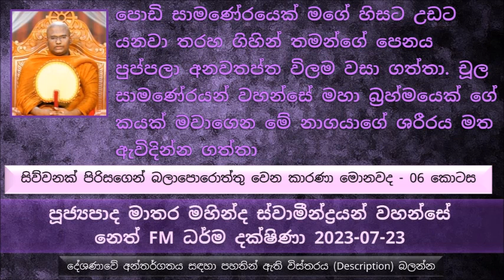නා රජ කෙනෙක් අනවතප්ත විලේ තමන්ගේ බිසවුන් සමඟ ස්නානය කර කර සිටිනවා,උඩින් යන සාමණේරයන් වහන්සේ දැකල..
සිව්වනක් පිරිසගෙන් බලාපොරොත්තු වෙන කාරණා මොනවද - 06 කොටස
මෙතක් සාරාංශය කෙටියෙන්
එකිනෙකට තිබෙන අදහස් කියන්නේ බුදුදහම නෙමෙයි. බුදු දහම කියන්නේ බුදුරජාණන් වහන්සේට තිබුණ අදහස.
සාමිචිපටිපන්නභාවය පිළබඳ
සාමිචිපටිපන්නභාවය කියන්නේ යම්කිසි කෙනෙක් ධර්මය හොඳට ඉගෙන ගෙන ඒ ඉගෙනගත් ධර්මය අපේ ජීවිතයට එකතු කරගෙන එය විද්‍යමාන වෙන්න ගන්න අවස්ථාව.
භික්ෂුවක් කියන්නේ අනුන් වෙනුවෙන් තමන්ගේ ජීවිතය කැප කරනවා එහෙමත් නැත්නම් පරපටිකාමී කියන..
එකතරා භික්ෂුන් වහන්සේ නමක් එකම ගෙදරකට පිණ්ඩපාතය වඩිනවා. මේ භික්ෂුව ධ්‍යානලාභී, දිවැස තිබෙනවා. මේ උපාසිකාව දවසක් දියණියට කියනවා අද නුඹේ සහෝදරයා දානයට වඩිනවා. කෑම පිළියෙළ කරලා දෙන්න කියල මේ උපාසිකාව කාඩි හාල් සහ ලුණු කැඳ එකක් හදාගෙන නිවසින් පිටත් වුණා. මේ ටික දිව්‍ය කණින් මේ භික්ෂුව අසල මේ භික්ෂුව මෙසේ කල්පනා කරනවා උතුම් සහල් මට අනුභව කරන්න දීලා කාඩි සහල් සහ ලුණු කැඳ බීලා බලාපොරොත්තු වෙන්නේ..
උන්වහන්සේ මෙසේ කාල්පනා කරා උපාසිකාවගේ දානය නුඹ කෙලෙස් රහිතව වැළඳිය යුතුය කියල. මොකද සාමාන්‍ය පෘථක්ජන භික්ෂුවට වඩා අරහත් වහන්සේ නමකට දෙන දානය මහත් ඵල මහානිසංසයි කියලා.
මේ භික්ෂුව ටික වෙලාවකින් සිව්පිහි පිලිඹියා පත් මහා රහතන් වහන්සේ නමක් බවට පත්වුණා.
මේ රහතන් වහන්සේ මේ නිවසට දානය වැඩම කරා. පසුව මේ උපාසිකාවගේ දියණිය වෙනදට වඩා ලොකු ප්‍රතාපවත් බවක් බොහොම තේජසක් මේ රහතන් වහන්සේගේ දුටුවා...
හත්ති සාරිපුත්ත තෙරුන් වහන්සේ ගේ කතාව. හත් වතාවක් පැවිදි වුණ නිසා උන්වහන්සේට හත්ති සාරිපුත්ත ලෙස නම් කරා.  උන් වහන්සේ පසුව බුදුරජාණන් වහන්සේගෙන් බණ  අහල උතුම් වූ අරහත් භාවය ලබාගත්තා. මෙතරම් පුණ්‍යවන්ත   හත්ති සාරිපුත්ත තෙරුන් 07 වතාවක් උපැවිදි වුණේ මොකද කියල බුදුරජාණන් වහන්සේගේගෙන් විමසුවාම, බුදුරජාණන් වහන්සේ අතීත කතාව වදාළ සේක.
භික්ෂුවක් කෙරෙහි ගිහි ඇසින් බලල මත සංකල්ප ප්‍රකාශ කරන්න එපා පිංවතුනි.
ළඟ ඉන්න ආඥාන මිතුරා  දුර ඉන්න හතුරාට වඩා භයානකයි කියල කියමනක් තිබෙනවා.
සමහරවිට අපිම මැරිලා ලංකාවේ ඉපදෙන්න පුළුවන් අනාගතේ. එදාට බුදුදහම ලංකාවෙන් අතුරුදහන් වෙලා නම් මොකද කරන්නේ
අනුරුද්ධ තෙරුන්ගේ කතාවක් ඇසුරෙන් උදාහරණ. අනුරුද්ධ තෙරුන්ගේ ගේ උදාර අමාරුවට අනවතප්ත විලෙන් වතුර බිව්වම හරියනවා කියල කිව්වම මේ චූල සාමණේර කිව්වා මම පැන් අරගෙන එන්නම් කියල. මේ වෙලාවේ නා රජ කෙනෙක් අනවතප්ත විලේ තමන්ගේ බිසවුන් සමඟ ස්නානය කර කර සිටිනවා. උඩින් යන සාමණේරයන් වහන්සේ දැකල තමන්ට උඩින් පොඩි සාමණේරයෙක් මගේ හිසට උඩට යනවා කියල මාන්නයක් ඉපදිලා.. තමන්ගේ පෙනය පුප්පලා අනවතප්ත විලම වසා ගත්තා. චූල සාමණේරයන් වහන්සේ මහා බ්‍රහ්මයෙක් ගේ කයක් මවාගෙන මේ නාගයාගේ ශරීරය මත ඇවිදින්න ගත්තා එතකොට පය තබන තබන තැන වතුර යටට ගියා ඒ යටට යන කොට විසිවෙන වතුර වලින් උන්වහන්සේ පාත්‍රය පුරවගත්තා
මේ ශාසනය කියන්නේ ඉතාම උසස් ශාසනයක්
සම්බව කුමාරයෙක් කතාව.